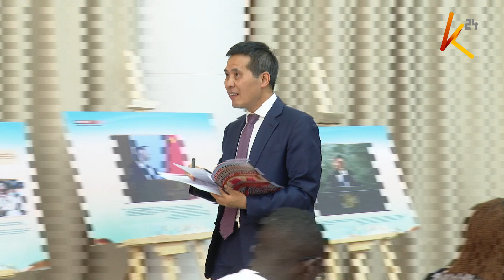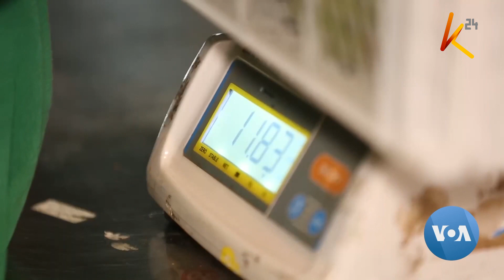Chinese manufacturers pushed to increase their imports from Kenya to China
As Kenya and other African countries continue struggling to cope with a contracting economy which has so far delayed to yield of a commercial return on the projects backed by its huge Chinese loans, the same has prompted fears that the country will be unable to pay off its loans or even meet interest payments. However Chinese ambassador to Kenya Zhou Pingjian has dismissed the claims saying that Kenya shares enhanced economic cooperation, though the trade balance heavily favours China, pushing the Chinese manufacturers to increase their imports from Kenya to China.